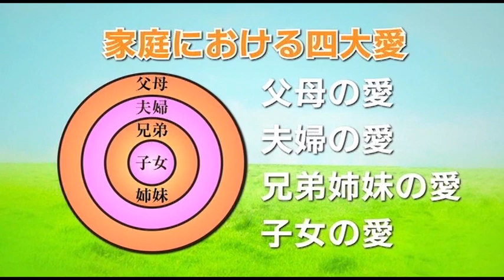創造原理補助教材「家庭は愛の学校」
原理講義の補助教材で、創造原理第３節について説明しています。統一教会のスローガン、「神様の真の愛を相続しよう」の実現のために、家庭の中で育む４つの愛について説明しています。